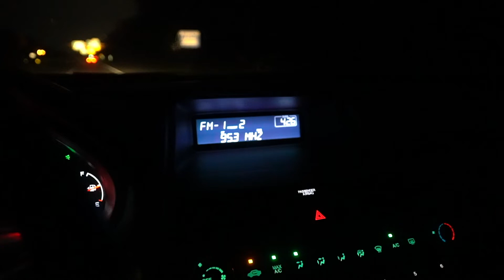Virginia Turkey Hunting '21 - "ONE SHOT ONE ??"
Opening day 2021 in Virginia didn't disappoint!  Evan gets on some hot gobbling Eastern turkeys for the first time in years.